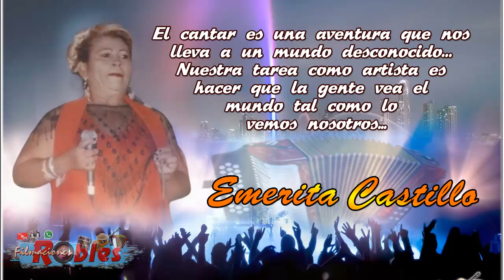EMERITA CASTILLO, NUNCA TE OLVIDAREMOS, EN MEMORIA DE SU PARTICIPACIÓN EN DISTINTOS CONJUNTOS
EN MEMORIA DE ESTA GRAN CANTANTE QUE DEJA UN GRAN VACÍO EN EL CORAZÓN DE TANTOS PANAMEÑOS AMANTE A LA MÚSICA TÍPICA, MIS RESPETOS A LOS DUEÑOS DE LOS VIDEOS QUE NOS ENVIARON, NO QUEREMOS LUCRAR CON SU RECUERDO, NO LOS FACILITARON LOS DEMÁS FANS PARA COMPLETAR ESTE PEQUEÑO VIDEO, GRACIAS CHENTE SANJUR JR, POR LA CONFIANZA DEL AUDIO Y EN REALIDAD RECORDEMOS COMO SE MERECE ESTA GRAN ARTISTA BENDICIONES Y RESIGNACIÓN A LA FAMILIA...